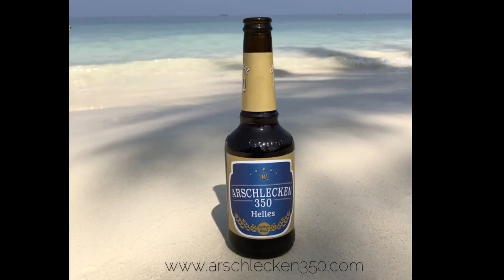Sepp Bumsinger - nie mehr ohne Sex durchs Leben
Hier sieht du, warum es für den Mann wichtig ist Sex zu haben und wie es mit einem einfachen Mittel klappt.

Achtung: Dauerwerbesendung